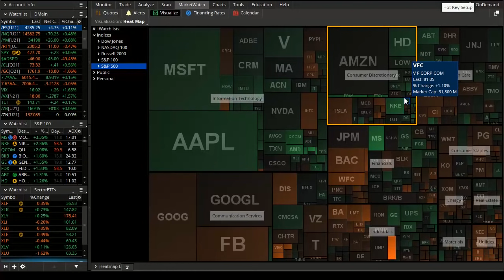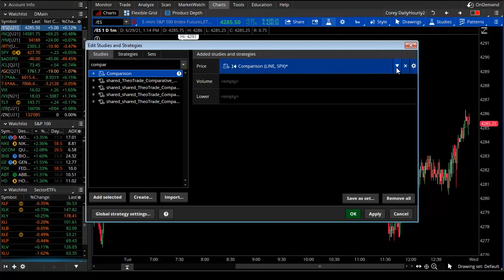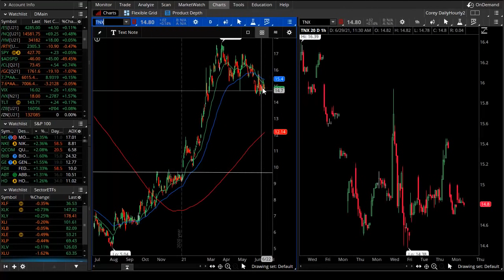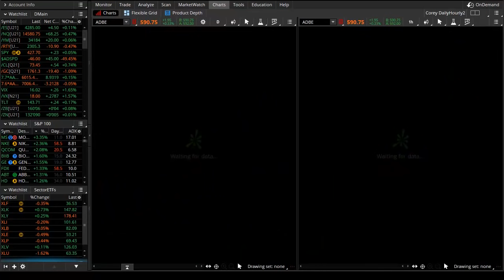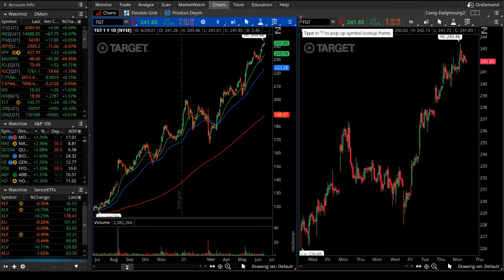NASDAQ Floats to New Highs While Other Stocks Remain Grounded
It was a similar story where the tech sector - or key stocks such as Microsoft (MSFT) and Apple (AAPL) specifically - led the market higher as the hot air balloon of price drifted higher on lower volume and volatility. However, beneath the surface, bearishness and weakness underscored what ended as a flat, lackluster session.  Be sure to watch tonight's video to spot what's happening beneath the market and where the money is flowing in and out.